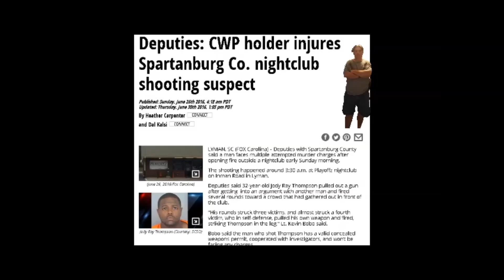Good guy 1 Bad guy 0 Playoffz nightclub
Story

Run N Guns

Joseph Robert Wilcox Memorial Page

Run N Guns

Collab with other youtubers

R.I.P. Joseph Wilcox

Run N Guns

Trying to get better equipment